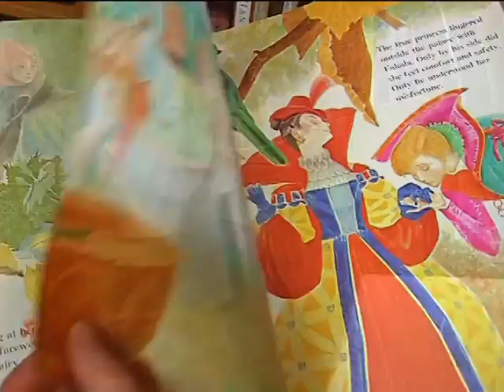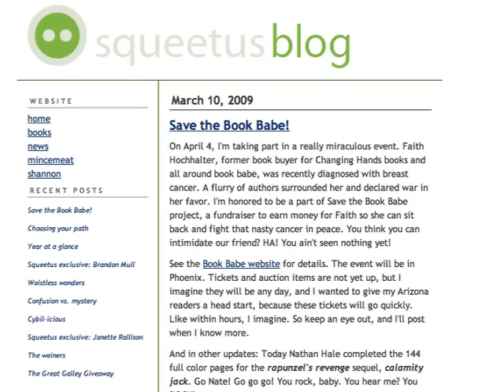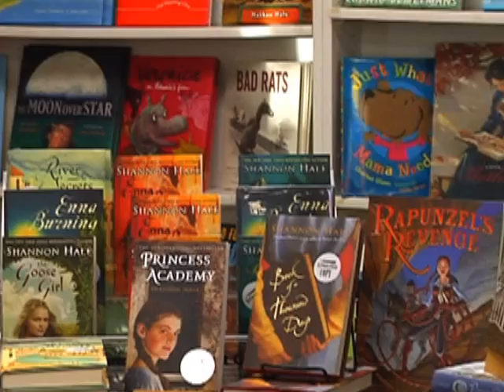Shannon Hale Books Trailer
Video produced by Bloomsbury Publishing to highlight Shannon Hale and her books.